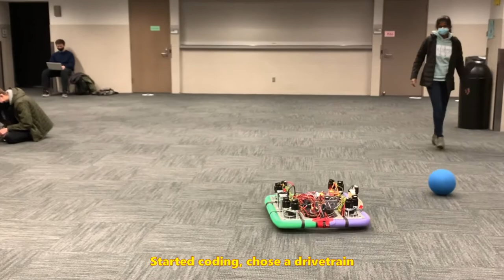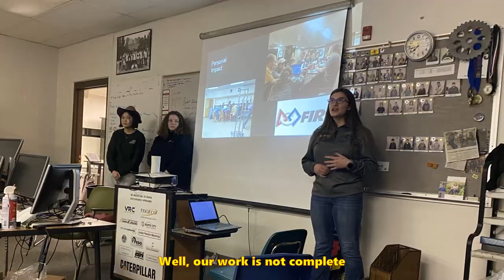FIRST Train (Let's Go)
Music video for the FIRST Robotics Competition 2022 Rapid React season

Guitar: Dan Mueller / Guitar: Yoji Shimizu / Drums: Nick Finanger / Bass: Sam Becker

Vocals:
Yoji Shimizu / Noah Hockert / Eleanor Johnston / Giorgia Mattana / Kristi Moulton / Laurie Shimizu / Flavia

Tambourine: Greg Schutte

Recorded at Boom Island Recording by Greg Schutte
Produced and mixed by Greg Schutte

Special thanks to FRC teams:
1816 / “The Green Machine”
2177 / The Robettes
2220 / Blue Twilight
2491 / No Mythic
2883 / F.R.E.D.
3038 / ICE
3130 / The ERRORs
3132 / Thunder Down Under
3277 / ProDigi
3926 / MPArors
4593 / Rapid Acceleration
4607 / C.I.S.
5172 / Gators
5690 / SubZero Robotics
7028 / Binary Battalion
7797 / Cloquet’s Ripsaw Robotics